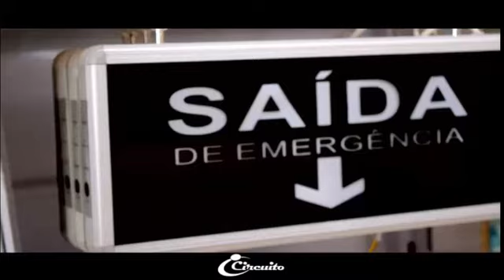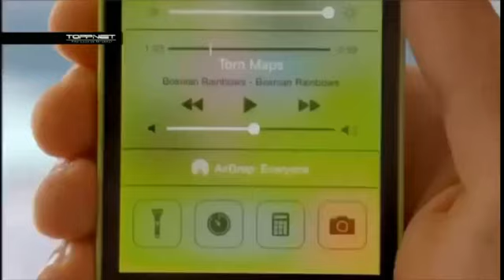Xingu 230 - Edição Tarde (30-03-2017)